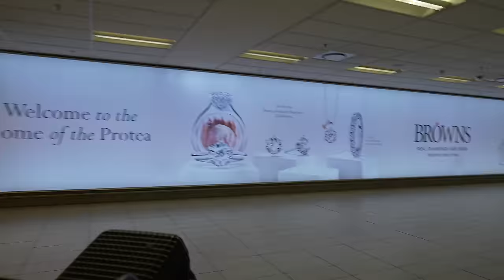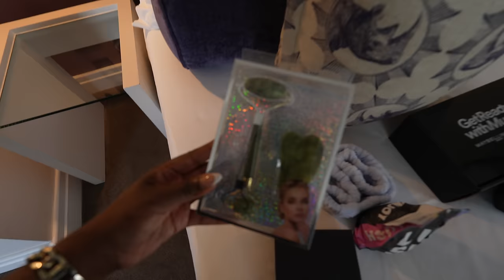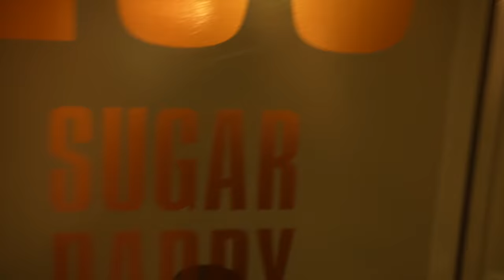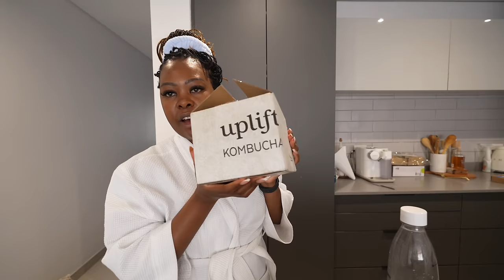WEEKLY VLOG: A couple hours in Cape Town hosting, Traveling to Angola, Corporate girlie